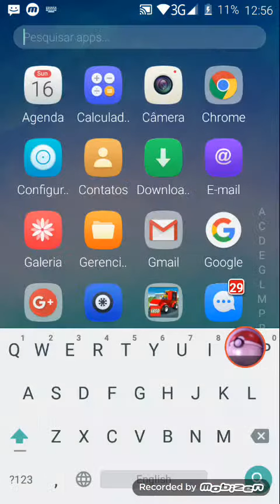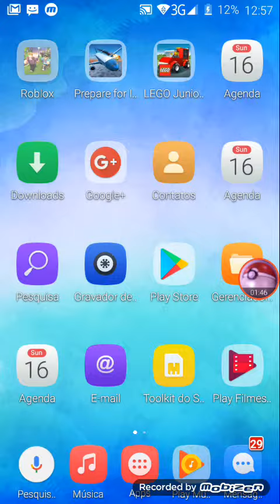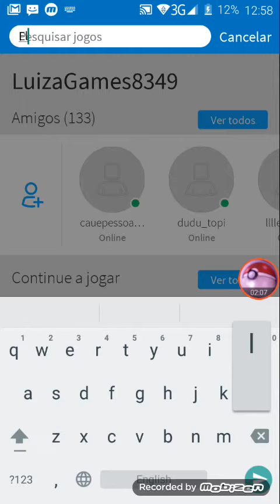Como EU não jogo roblox VAMOS DAR ADEUS A ROBLOX???